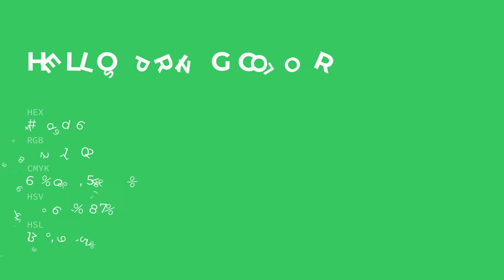Hello Spring color 44dd66 hex color - Green color - Warm color 44dd66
What color is Hello Spring ? 44dd66 hex color - Green color - Warm color 44dd66

Hex 44dd66 Color Code is also known as Hello Spring color.

Hex 44dd66 Color code in RGB color code model is created after adding 26.67% red color, 86.67% green color and 40.00% blue color.
Hex 44dd66 Color code in CMYK color (process color) code model is generated after subtraction of 69% cyan, 0% magenta, 53% yellow and 13% black.